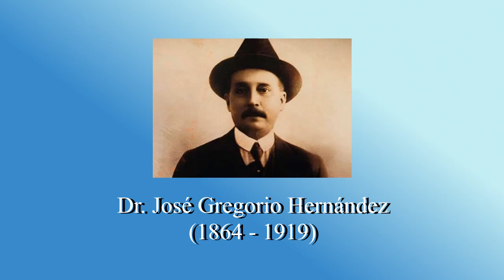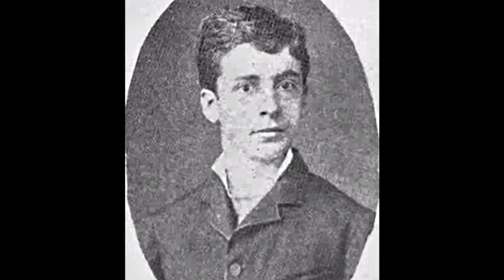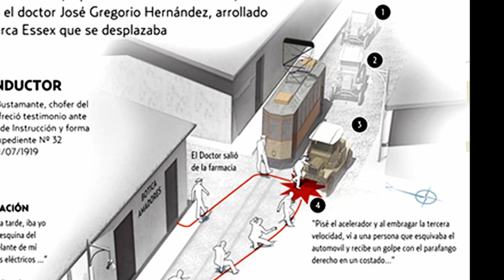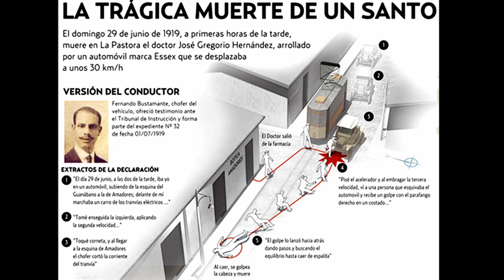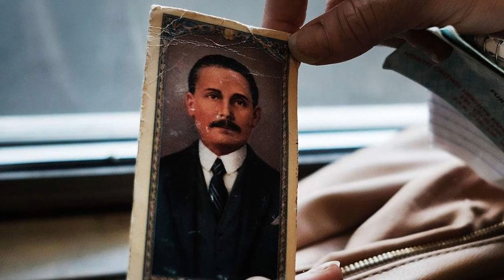JOSE GREGORIO HERNANDEZ, VIDA, MILAGRO Y BEATIFICACION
En este video nos acercamos y conocemos más al Dr. José Gregorio Hernández, Beato de la Iglesia. Su vida, Milagro y Beatificación. Un evento esperados por todos !!